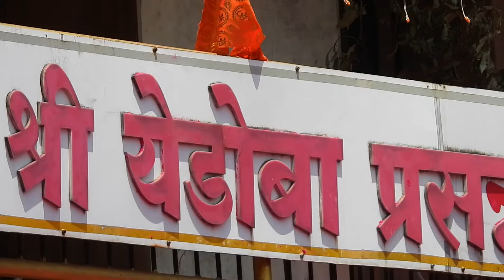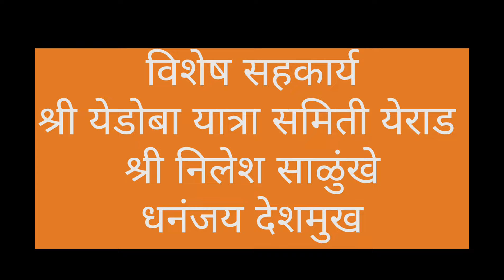श्री येडोबा यात्रा येराड | पाटण तालुक्यातील सर्वात मोठी यात्रा २०२४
दख्खन काशीविश्वेश्वर श्री येडोबा राजा यात्रा विशेष
मानाच्या सासन काठ्या

या यात्रेचा महत्त्वाचा भाग म्हणजे सामाजिक सलोखा, एकात्मता, सहिष्णुता, पारंपरिक रुढी, परंपरा  आणि
पावसाळ्यापूर्वी चा मोठा सर्व प्रकारचा बाजार, कष्टकरी, शेतकरी, शेतमजूर यांच्यासाठी हि यात्रा खूप महत्त्वाची आहे..